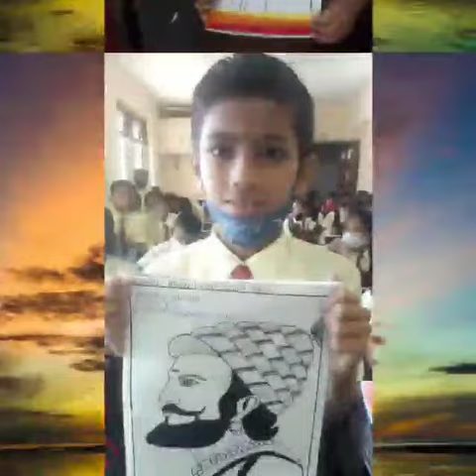February 17, 2022